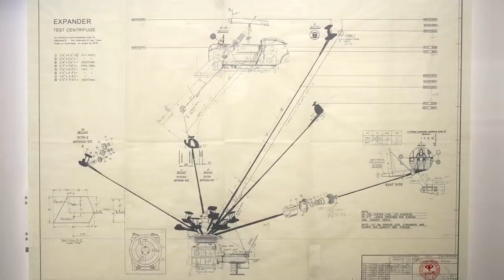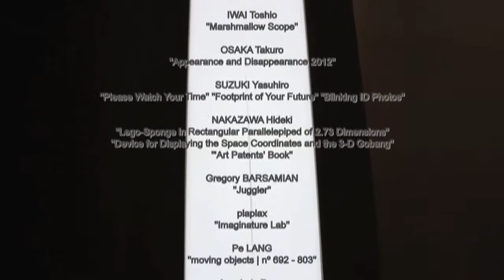Art and New Technology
Interview with Minoru Hatanaka, the curator of the ICC.